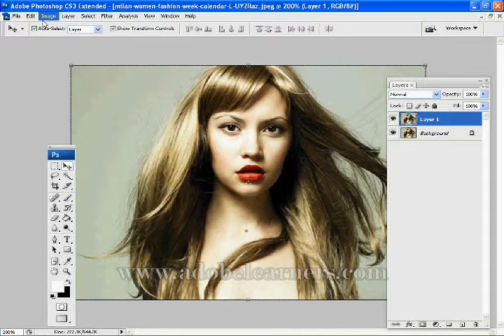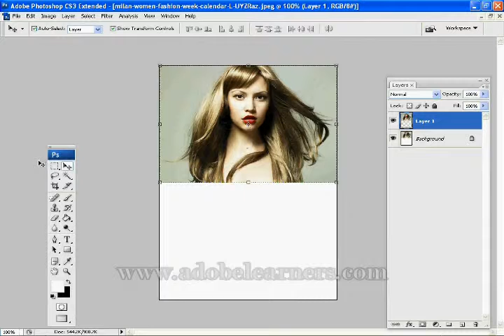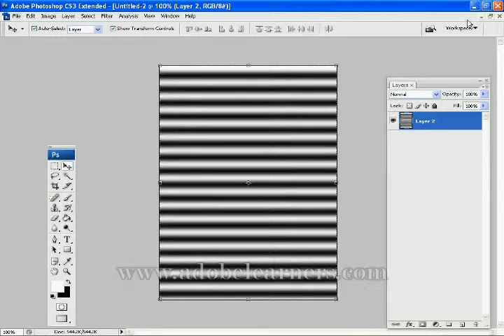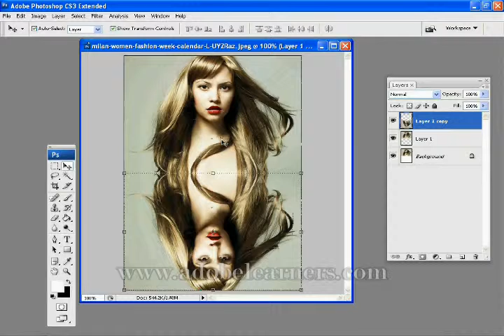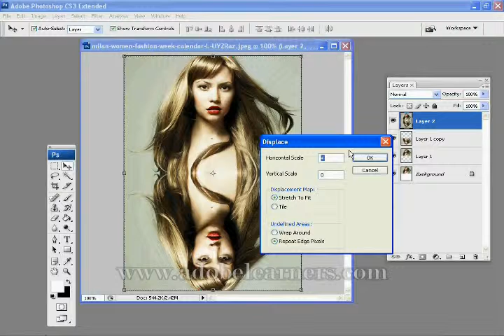How to create reflection on water in Adobe Photoshop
This is a complete tutorial of how to create reflection on water in Adobe Photoshop. This tutorial should be very helpful for everyone, from beginner to expert.